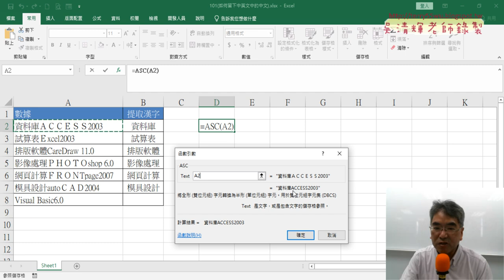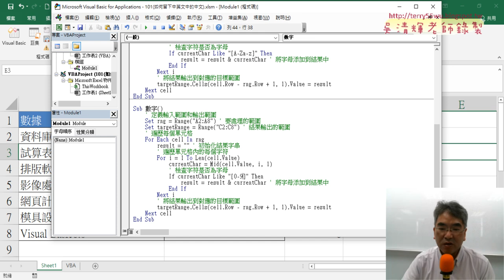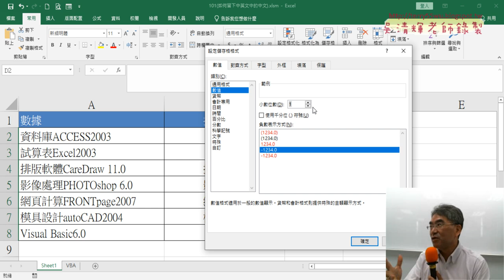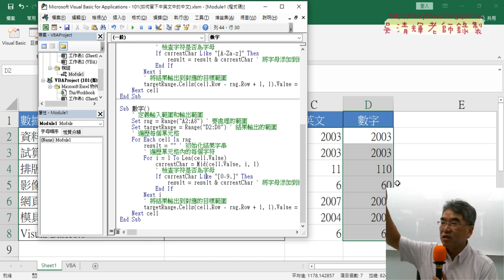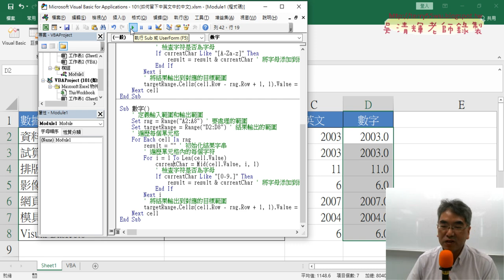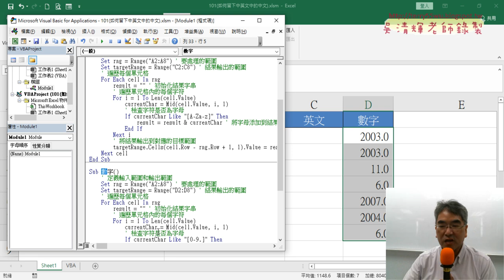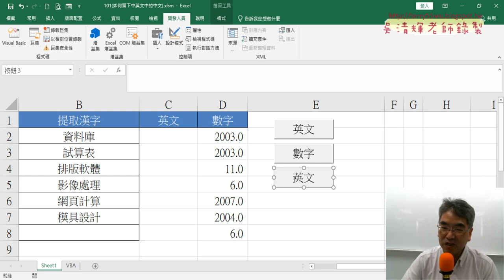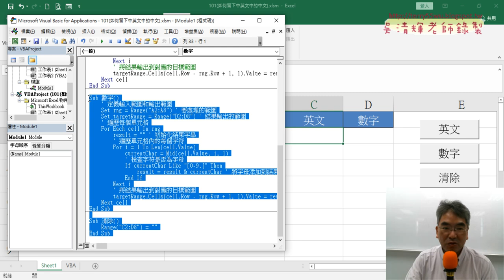03 改為數字VBA與清除增加按鈕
上課內容：
01_重點複習與用ChatGPT產生公式取英文與執行陣列
02_將公式轉為VBA的SUB程式
03_改為數字VBA與清除增加按鈕
04_修改格視為文字與輸出中文

上課用書：
Excel VBA一點都不難：一鍵搞定所有報表
作者： Excel Home
出版社：博碩
出版日期：2013/06/26
定價：380元

吳老師  113/10/19